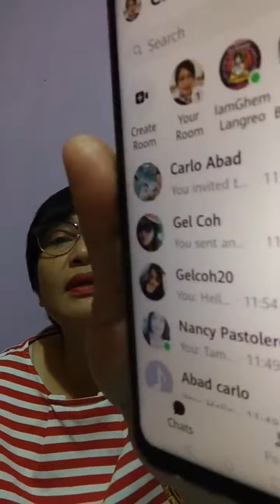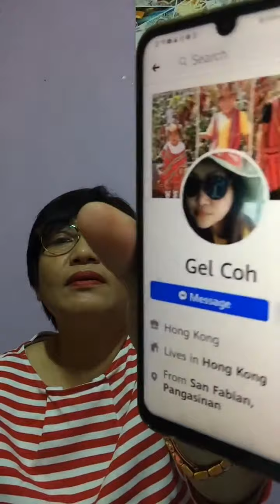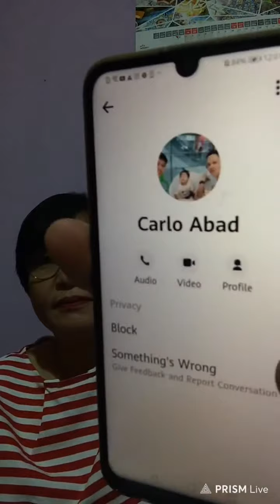#4 Happy Monday everyone